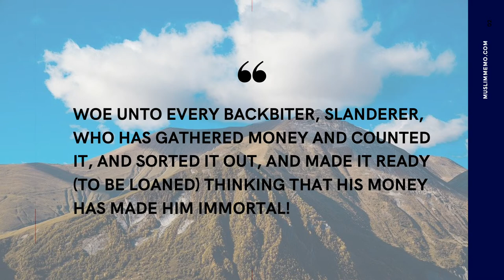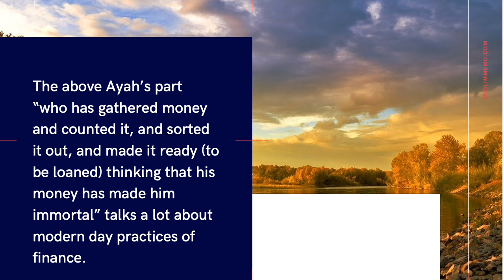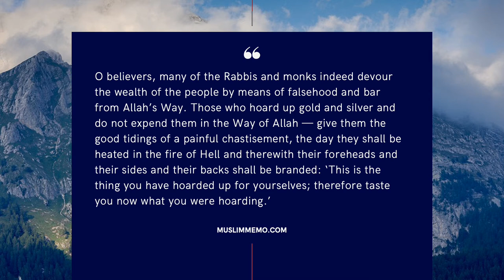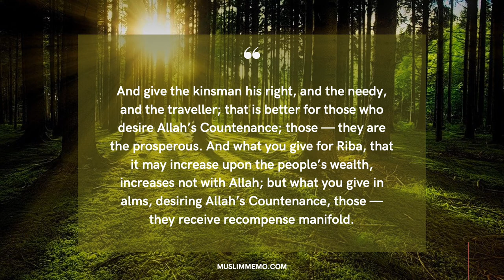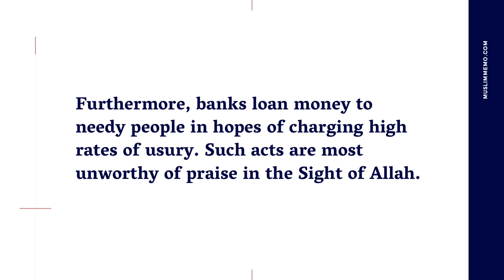Interest, Finance and Banking in Islam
A lot has often been discussed about the concept of interest and banking in Islam. Is banking, interest, usury and other similar financial activity fully forbidden in Islam? What about interest-free banking activities that are not based on money-hoarding? This video dispels the myths.